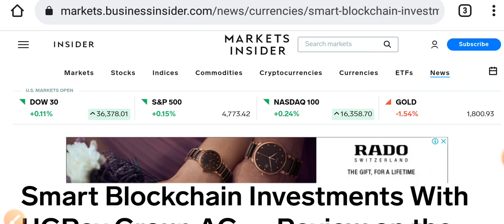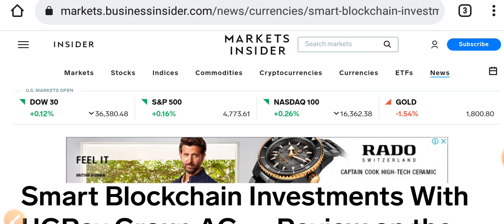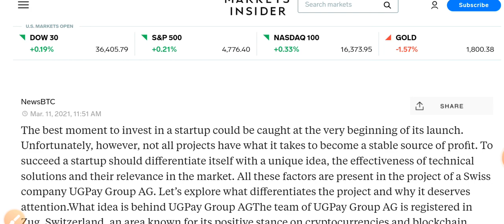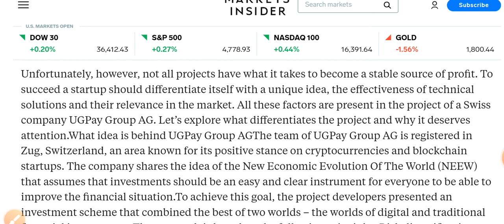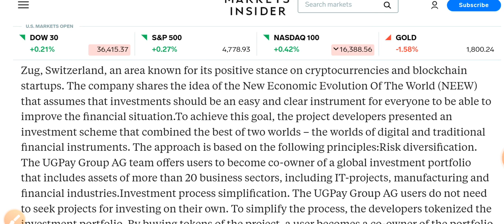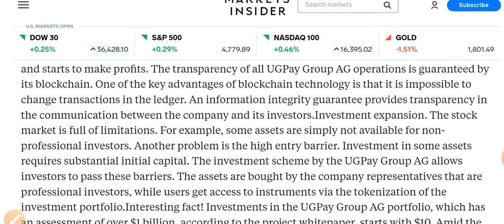BTC GOOD 👍🙏🙏 NEWS√√||UGPAY GROUP (AG) WCRU BEST OPPORTUNITY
f=39737707

wcru cru untb unitex exchange#evorich#Wcru update

Thank you for downloading Notepad Free. This is a welcome message.
You can delete this message by clicking Delete button in the top right corner.
You can revert any unwanted changes during note edition with the "Undo" and "Redo" buttons. Try to edit this text, and click the buttons in the top right corner.
Please check the main menu for additional functions, like Help screen, backup functions, or settings. It can be opened with the button in the top left corner of the main screen.
To create a new note use the + button in the bottom right corner below this note on the main screen.